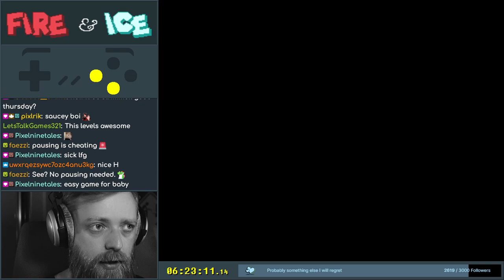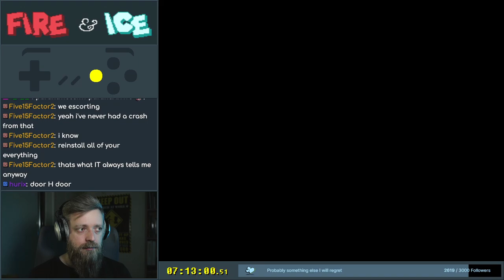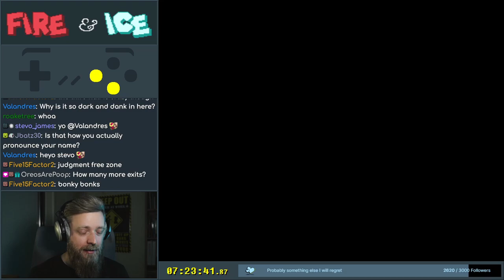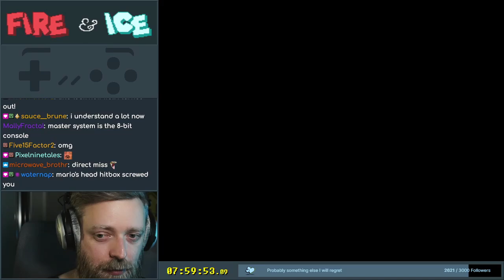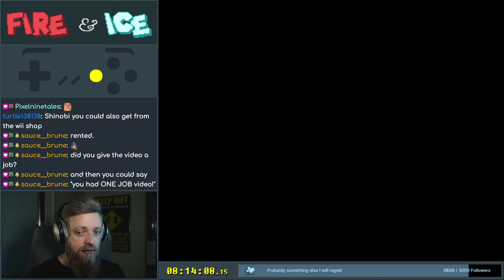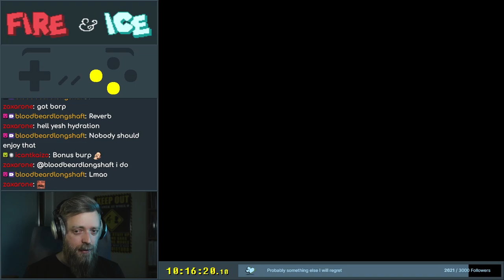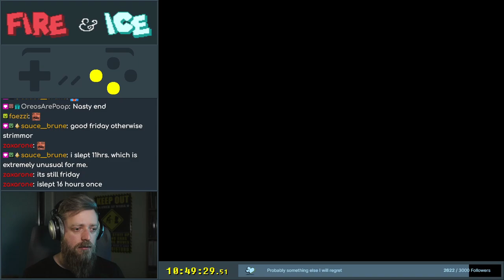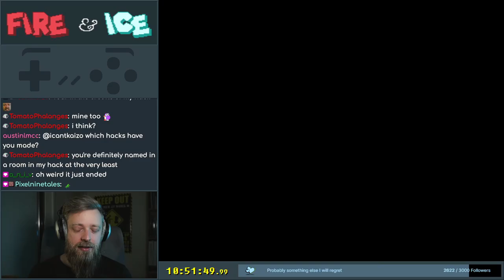Fire and Ice - 3 (final)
That cloud level wowee. Really creative and interesting hack to play